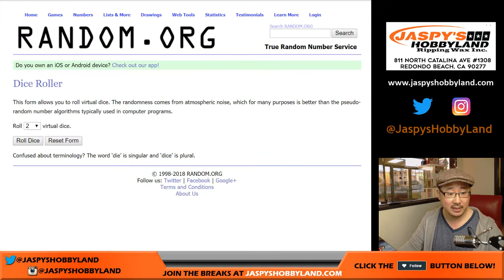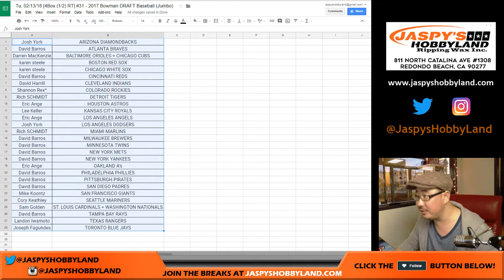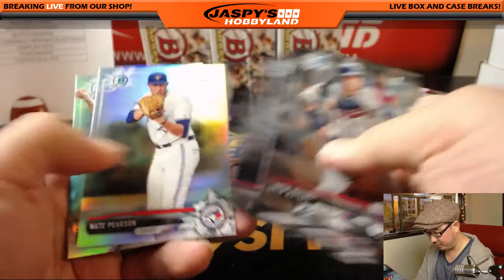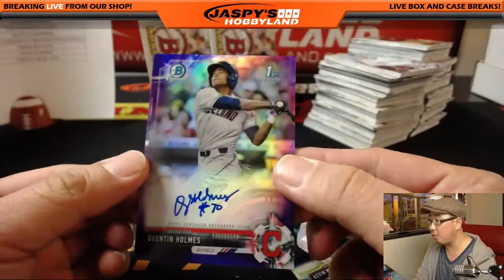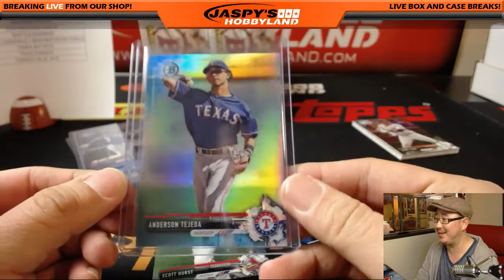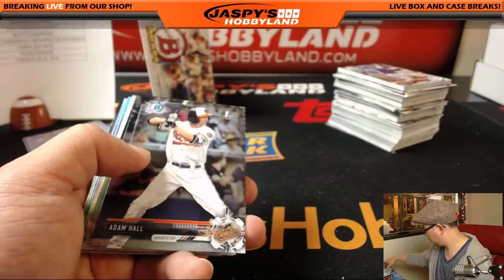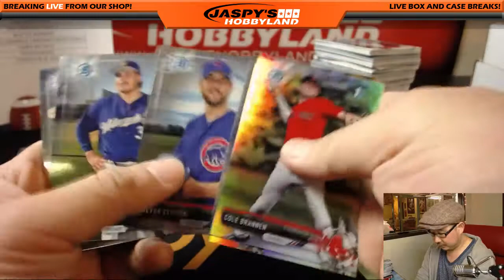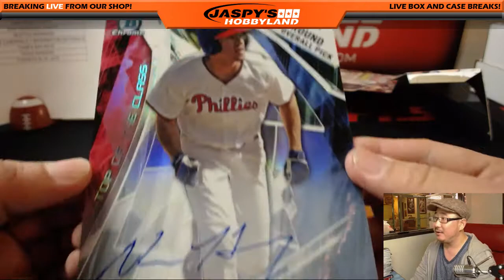Tu, 02/13/18 [4Box (1/2) RT] #31 - 2017 Bowman DRAFT Baseball (Jumbo)